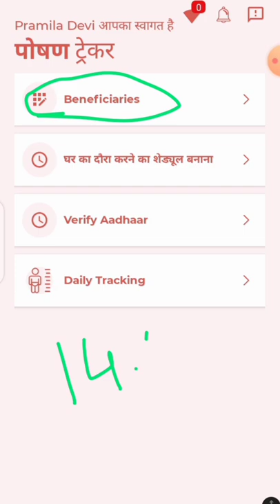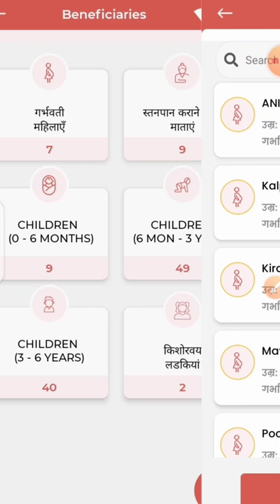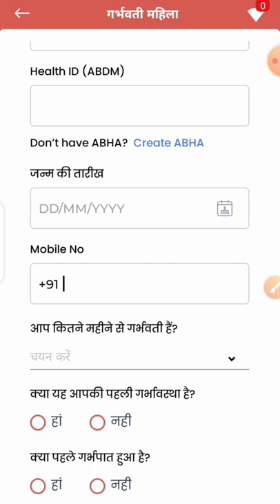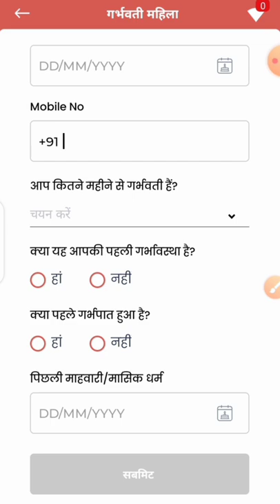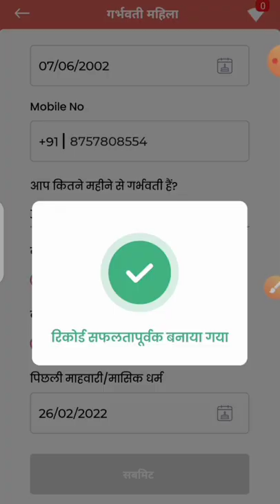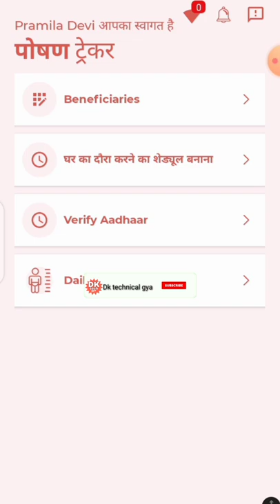न्यू अपडेट 14.0! गर्भवती महिला का रजिस्ट्रेशन आधार वेरीफाई के साथ कैसे करें!poshantracker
न्यू अपडेट 14.0! गर्भवती महिला का रजिस्ट्रेशन आधार वेरीफाई के साथ कैसे करें!

लाइक कीजिए 👍
कमेंट कीजिए...

Anganbari news
Anganwari anpration
Poshan Tracker
Poshahar vitran
Anganwari pmmvy
Anganwari mkuy
Poshan Tracker tikakaran
Bihar anganwari